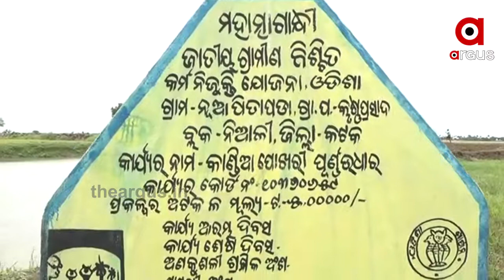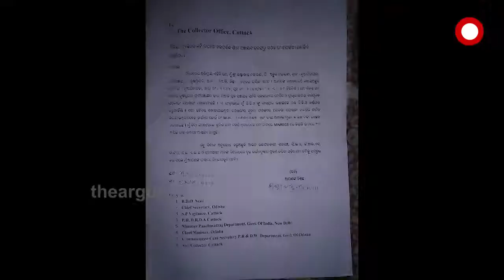ଘରୋଇ ଜମି ଉପରେ ସରକାରୀ ପୋଖରୀ ....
ନିଆଳି ବ୍ଲକ ନୂଆ ପିତାପଡା ଗାଁର ଘଟଣାରେ ଘଟିଛି ଏଭଳି ଅଭାବନୀୟ ଘଟଣା । ଦେଖନ୍ତୁ ଏ ଦୃଶ୍ୟ । କେମିତି ନିଆଳିରେ ମାତିଛନ୍ତି ଜମି ମାଫିଆ । ଏମଏନଆରଇଜିଏ ଯୋଜନାରେ ଘରୋଇ ଜମିରେ ଖୋଳାଯାଇଛି ପୋଖରୀ .